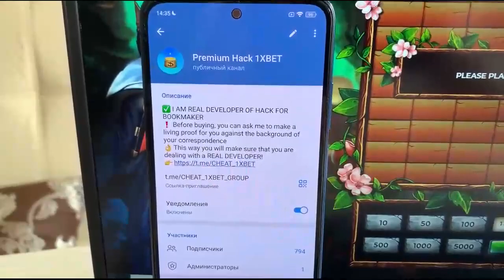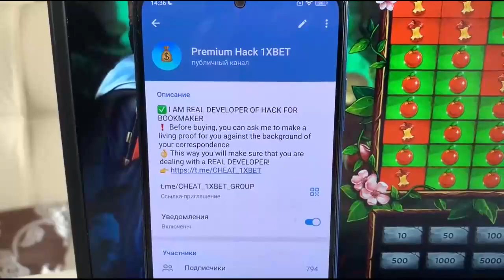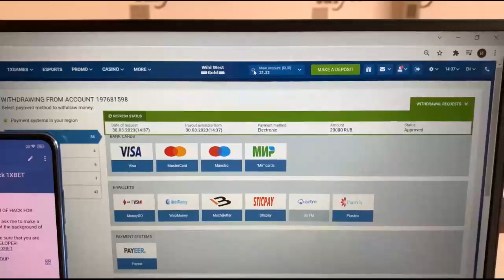Make money every day of with bot-assistant for in 1xbet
Here I'll use the bug that allows me to win gambling money every lap. Software for  improve automatically. Anyone in the power exactly like me. . This script bot makes it possible to me to accurately work readily and I can not worry that I would have lost the bet.

telegram linck